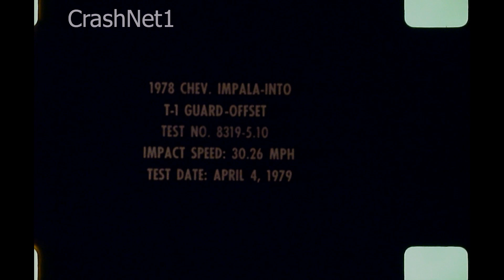Chevy Impala | 1978 | Truck Underride Guard Crash Test 2 | NHTSA | CrashNet1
1979 Chevrolet Impala, Offset Truck Under-Ride Guard Crash Test 2

Thumbs up for the crash dummies!